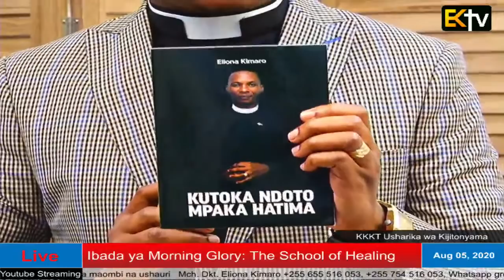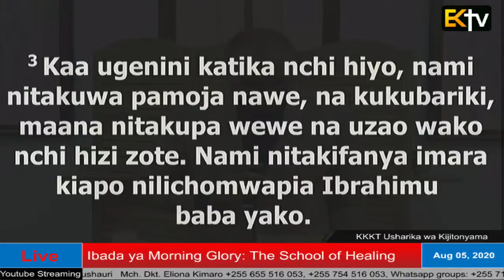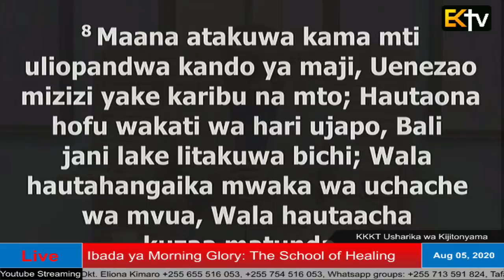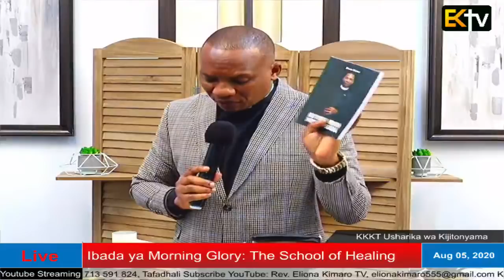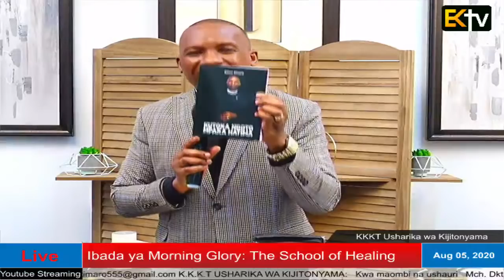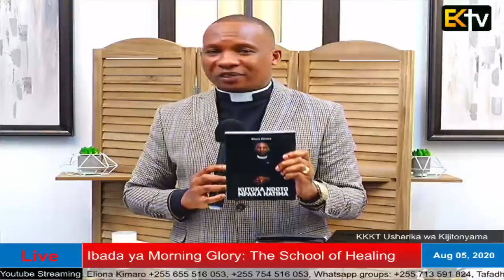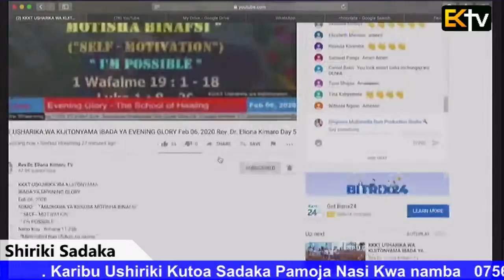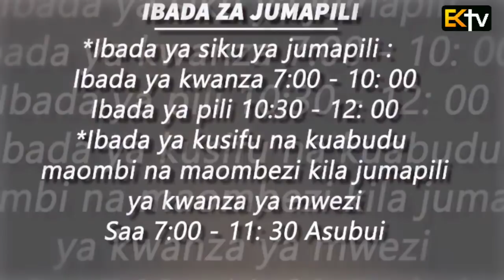KKKT USHARIKA WA KIJITONYAMA IBADA YA MORNING GLORY 05/ 08/ 2020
UJUMBE WA LEO: "MAAMUZI YA KUHAMA KIUCHUMI"

  (ECONOMIC SHIFT DECISIONS)"

"MOTISHA BINAFSI"
  (SELF MOTIVATION)

  Mwanzo 25 : 5 - 10
  Mwanzo 26 : 1 - 17
  Yeremia 17 : 5 - 8

  5 Ibrahimu akampa Isaka yote aliyokuwa nayo.

  6 Lakini wana wa masuria aliokuwa nao Ibrahimu, Ibrahimu akawapa zawadi, naye akawaondoa katika mahali alipokaa Isaka mwanawe, wakati wa uhai wake, waende pande za mashariki, mpaka nchi ya Kedemu.

  7 Hizi ndizo siku za miaka ya maisha ya Ibrahimu alizoishi, miaka mia, na sabini na mitano.

  8 Ibrahimu akafariki, naye akafa katika uzee mwema, mzee sana, ameshiba siku, akakusanyika kwa watu wake.

  9 Isaka na Ishmaeli wanawe wakamzika katika pango ya Makpela, katika shamba la Efroni bin Sohari Mhiti, lielekealo Mamre.

  10 Katika lile shamba alilolinunua Ibrahimu kwa wazawa Hethi, huko ndiko alikozikwa Ibrahimu na Sara mkewe.

    1 Ikawa njaa katika nchi hiyo, mbali na njaa ile ya kwanza iliyokuwa siku za Ibrahimu. Isaka akamwendea Abimeleki, mfalme wa Wafilisti, huko Gerari.

  2 Bwana akamtokea, akasema, Usishuke kwenda Misri, kaa katika nchi nitakayokuambia.

  3 Kaa ugenini katika nchi hiyo, nami nitakuwa pamoja nawe, na kukubariki, maana nitakupa wewe na uzao wako nchi hizi zote. Nami nitakifanya imara kiapo nilichomwapia Ibrahimu baba yako.

  4 Nitazidisha uzao wako kama nyota za mbinguni, nami nitawapa uzao wako nchi hizi zote, na katika uzao wako mataifa yote ya dunia watajibarikia.

  5 Kwa sababu Ibrahimu alisikia sauti yangu, akayahifadhi maagizo yangu, na amri zangu, na hukumu zangu, na sheria zangu.

  6 Isaka akakaa katika Gerari.

  7 Watu wa mahali hapo wakamwuliza habari za mkewe. Akasema, Ni ndugu yangu huyu maana aliogopa kusema, Ni mke wangu, watu wa nchi wasije wakamwua kwa ajili ya Rebeka; kwa maana alikuwa mzuri wa uso.

  8 Ikawa alipokuwa amekaa huko siku nyingi, Abimeleki, mfalme wa Wafilisti, akachungulia dirishani, akamwona Isaka anacheza-cheza na Rebeka mkewe.

  9 Abimeleki akamwita Isaka, akasema, Yakini huyu ni mkeo, mbona ulisema, Ni ndugu yangu huyu? Isaka akamwambia, Kwa sababu nalisema, Nisife kwa ajili yake.

  10 Abimeleki akasema, Ni nini hii uliyotutendea? Labda mtu mmojawapo angalilala na mkeo bila kufikiri, nawe ungalitutia hatiani.

  11 Basi Abimeleki akawaamuru watu wote, akisema, Amgusaye mtu huyu au mkewe lazima atauawa.

  12 Isaka akapanda mbegu katika nchi ile, akapata mwaka ule vipimo mia kwa kimoja, Bwana akambariki.

  13 Na mtu huyu akawa mkuu, akazidi kusitawi, hata akawa mkuu sana.

  14 Akawa na mali ya kondoo, na mali ya ng'ombe, na watumwa wengi. Hao Wafilisti wakamhusudu.

  15 Na vile visima vyote walivyochimba watumwa wa baba yake, siku za Ibrahimu babaye, Wafilisti walikuwa wamevifukia, wakavijaza kifusi.

  16 Abimeleki akamwambia Isaka, Utoke kwetu, maana wewe una nguvu sana kuliko sisi.

  17 Basi Isaka akatoka huko akapiga kambi katika bonde la Gerari, akakaa huko.

  5 Bwana asema hivi, Amelaaniwa mtu yule amtegemeaye mwanadamu, Amfanyaye mwanadamu kuwa kinga yake Na moyoni mwake amemwacha Bwana.

  6 Maana atakuwa kama fukara nyikani, Hataona yatakapotokea mema; Bali atakaa jangwani palipo ukame, Katika nchi ya chumvi isiyokaliwa na watu.

  7 Amebarikiwa mtu yule anayemtegemea Bwana, Ambaye Bwana ni tumaini lake.

  8 Maana atakuwa kama mti uliopandwa kando ya maji, Uenezao mizizi yake karibu na mto; Hautaona hofu wakati wa hari ujapo, Bali jani lake litakuwa bichi; Wala hautahangaika mwaka wa uchache wa mvua, Wala hautaacha kuzaa matunda.

Mhubiri: Rev. Dr. Eliona Kimaro